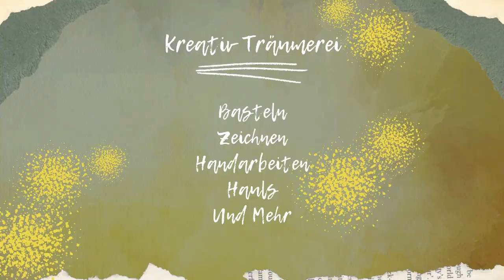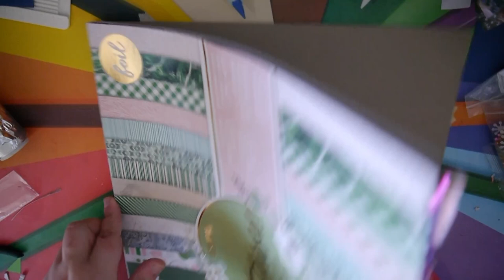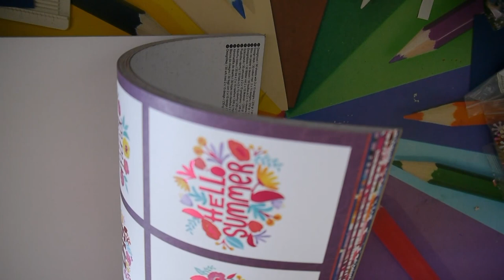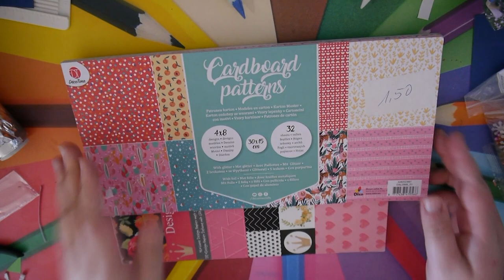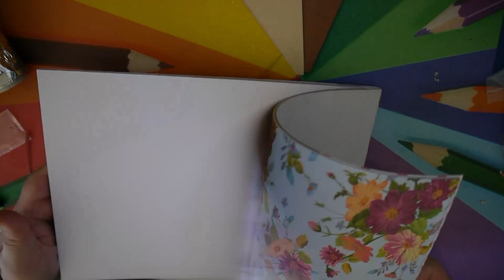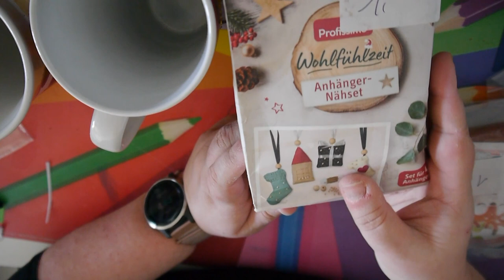Flohmarkt Haul und True Story Time